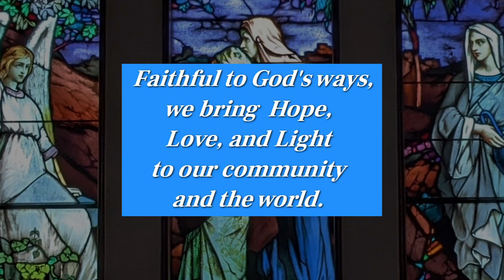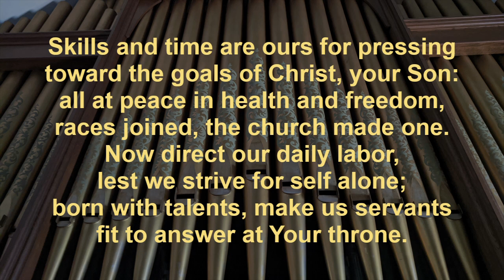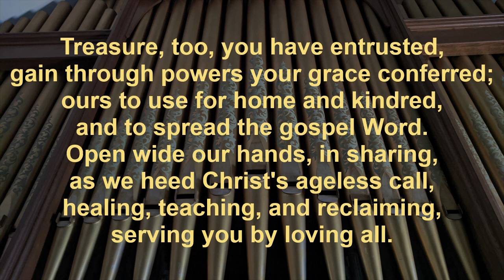Church in 20: What is Stewardship? Part_Aug.11, 2024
East Weymouth Congregational Church, UCC, is at a crossroads regarding its future. Our interim pastor, Rev. Dr. Derek White (not to be confused with  Boston Celtics' point guard Derrick White) talks about the importance of stewardship --- the giving of time, talent, and treasure --- as an act of faith.